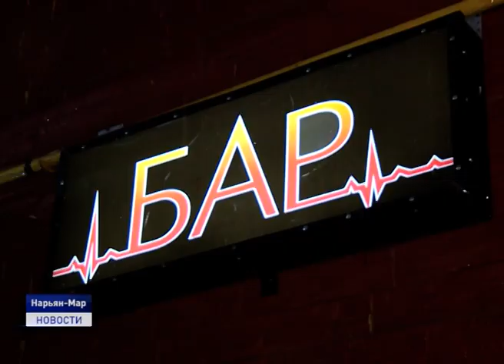ДЕТСТВО ПРОШЛО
В окружной столице прошли межведомственные профилактические мероприятия "Комендантский час" и "Семья". Участники рейда патрулировали улицы города и поселка Искателей, а так же семьи находящиеся в социально опасном положении.